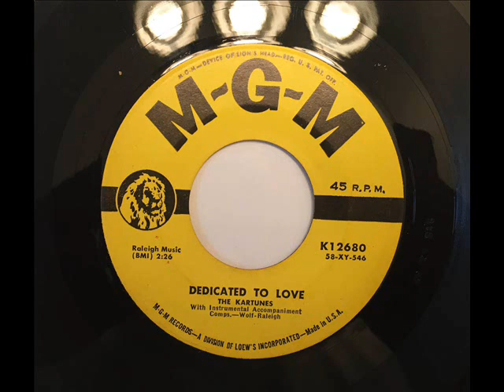KARTUNES - DEDICATED TO LOVE - MGM 12680, 45 RPM!